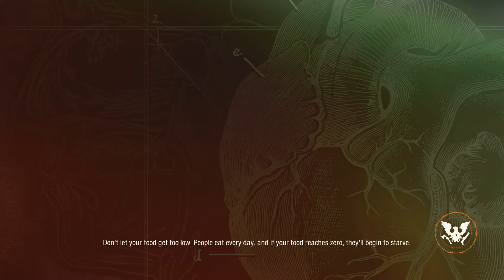State Of Decay 2 Juggernaut Edition Episode - 4 Almost died from a drunk idiot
sorry for not posting on schedule so to make up the miss schedule of my video I'll be posting another video match 18